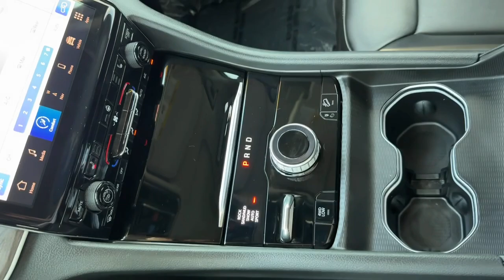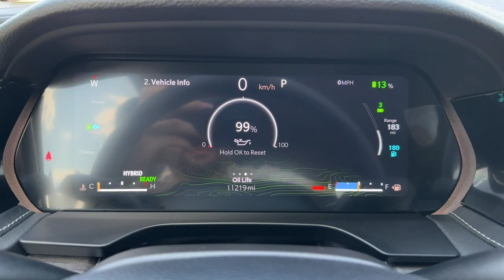2023 Jeep Grand_Cherokee Norco, Corona, Riverside, San Bernardino, Ontario, CA PPS8317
Baltic Gray Metallic Clearcoat Used 2023 Jeep Grand_Cherokee Base 4xe available in Norco, California at

** COMING SOON ** This vehicle is currently undergoing the reconditioning process and will be available to purchase shortly.** JEEP CERTIFIED ** ** NON SMOKER ** ** FRESHLY DETAILED ** ** BACK UP CAMERA ** ** BLUETOOTH WIRELESS / HANDS FREE ** ** APPLE CAR PLAY ** ** PANORAMIC MOONROOF / SUNROOF ** ** PUSH BUTTON IGNITION ** ** KEYLESS ENTRY ** ** ONE OWNER CARFAX ** 2.0L I4 DOHC 4WD.Certified.FCA US LLC Certified Pre-Owned Details:* Limited Warranty: 3 Month/3000 Mile (whichever comes first) after new car warranty expires or from certified purchase date* Vehicle History* Warranty Deductible: $100* Powertrain Limited Warranty: 84 Month/100000 Mile (whichever comes first) from original in-service date* Transferable Warranty* Includes First Day Rental Car Rental Allowance and Trip Interruption Benefits. SiriusXM 3 month trial subscription* 125 Point Inspection* Roadside AssistanceClean CARFAX.CARFAX One-Owner.To see more quality vehicles like this one right here just or dial . All prices subject to government fees and taxes any finance charges $85 dealer doc fee and any emission testing charge. Sale prices do not include dealer installed accessories which can be purchased for an additional cost. If shipping is required dealership must facilitate no exceptions. This vehicle MAY have the following features. Please inspect vehicle BEFORE purchasing to ensure feature accuracy. Quick Order Package 27F FCA US LLC Certified Pre-Owned Certified 2.0L I4 DOHC 4WD 10 Speakers 3.70 Rear Axle Ratio 4-Wheel Disc Brakes ABS brakes Air Conditioning Alloy wheels AM/FM radio: SiriusXM with 360L Anti-whiplash front head restraints Audio memory Auto High-beam Headlights Automatic temperature control Brake assist Bumpers: body-color Capri Leatherette Seats Compass Delay-off headlights Driver door bin Driver vanity mirror Dual front impact airbags Dual front side impact airbags Electronic Stability Control Four wheel independent suspension Front anti-roll bar Front Bucket Seats Front Center Armrest w/Storage Front dual zone A/C Front fog lights Front License Plate Bracket Front reading lights Fully automatic headlights Garage door transmitter Heated door mirrors Heated front seats Heated rear seats Heated steering wheel Heavy Duty Suspension Illuminated entry Knee airbag Low tire pressure warning Memory seat Navigation System Occupant sensing airbag Outside temperature display Overhead airbag Overhead console Panic alarm ParkView Rear Back-Up Camera Passenger door bin Passenger vanity mirror Power door mirrors Power driver seat Power Liftgate Power moonroof Power passenger seat Power steering Power windows Radio data system Radio: Uconnect 5 Nav w/10.1 Display Rear anti-roll bar Rear reading lights Rear window defroster Rear window wiper Remote keyless entry Roof rack: rails only Security system Speed control Speed-Sensitive Wipers Split folding rear seat Spoiler Steering wheel mounted audio controls Tachometer Telescoping steering wheel Tilt steering wheel Traction control Trip computer Turn signal indicator mirrors Variably intermittent wipers Voltmeter and Wheels: 18 x 8 Fully Painted AluminuM.